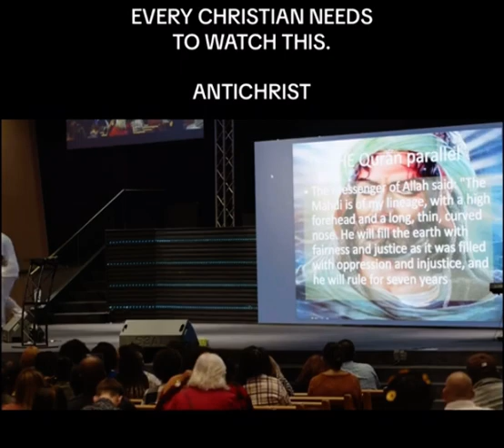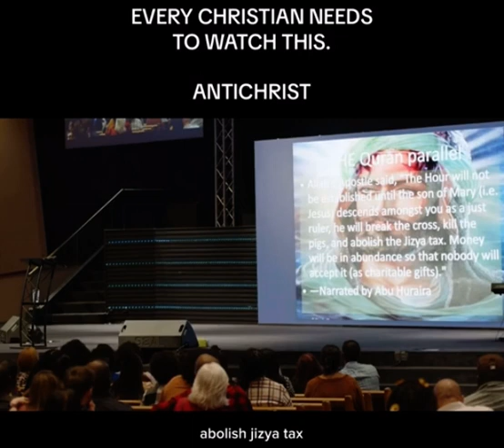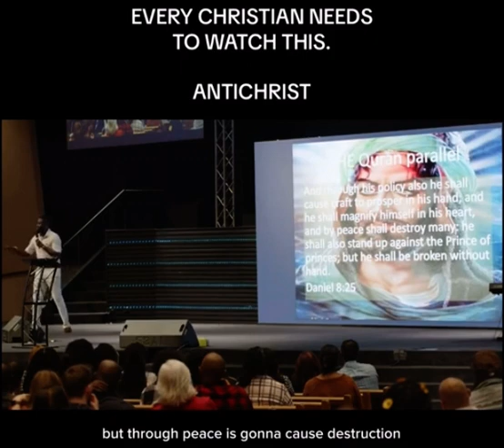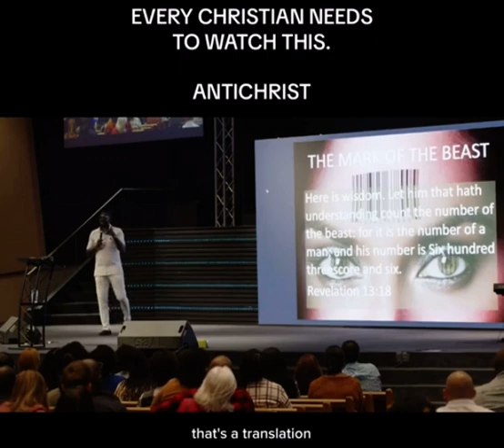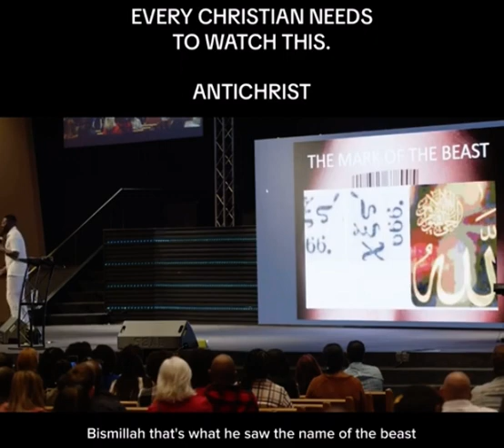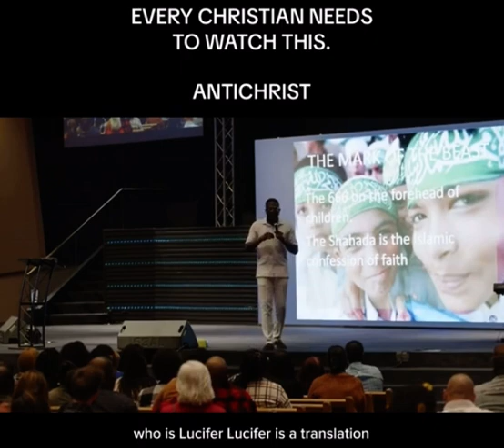Another that is in agreement with my views of the antichrist.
We are just a few minutes from the border in Harlingen, TX and have SONshine Ministries where we feed, clothe, build houses and churches, and supply the needs of the poor in NorthEast Mexico and South Texas. To learn more please visit SONshineministries.net You are welcome to watch our services live on Facebook or join us in person.
Fig Tree RV Resort Harlingen, TX
GODventures and SONshine Ministries